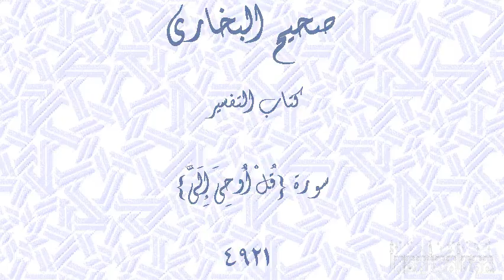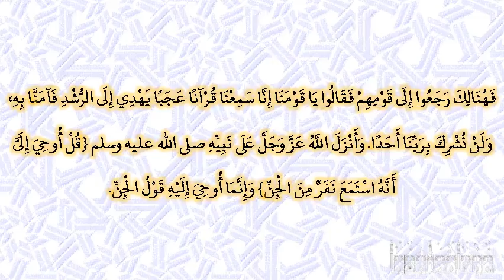صحيح البخارى - كتاب التفسير - 4921 - سورة {قل أوحي إلي}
حدثنا موسى بن إسماعيل، حدثنا أبو عوانة، عن أبي بشر، عن سعيد بن جبير، عن ابن عباس، قال انطلق رسول الله صلى الله عليه وسلم في طائفة من أصحابه عامدين إلى سوق عكاظ، وقد حيل بين الشياطين وبين خبر السماء، وأرسلت عليهم الشهب فرجعت الشياطين فقالوا ما لكم فقالوا حيل بيننا وبين خبر السماء وأرسلت علينا الشهب‏.‏ قال ما حال بينكم وبين خبر السماء إلا ما حدث، فاضربوا مشارق الأرض ومغاربها فانظروا ما هذا الأمر الذي حدث‏.‏ فانطلقوا فضربوا مشارق الأرض ومغاربها ينظرون ما هذا الأمر الذي حال بينهم وبين خبر السماء‏.‏ قال فانطلق الذين توجهوا نحو تهامة إلى رسول الله صلى الله عليه وسلم بنخلة، وهو عامد إلى سوق عكاظ، وهو يصلي بأصحابه صلاة الفجر، فلما سمعوا القرآن تسمعوا له فقالوا هذا الذي حال بينكم وبين خبر السماء‏.‏ فهنالك رجعوا إلى قومهم فقالوا يا قومنا إنا سمعنا قرآنا عجبا يهدي إلى الرشد فآمنا به، ولن نشرك بربنا أحدا‏.‏ وأنزل الله عز وجل على نبيه صلى الله عليه وسلم ‏{‏قل أوحي إلى أنه استمع نفر من الجن‏}‏ وإنما أوحي إليه قول الجن‏.‏